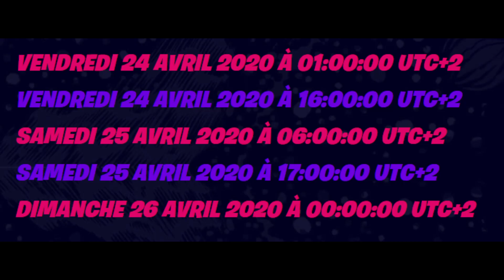*new* AVOIR les CADEAUX GRATUIT de TRAVIS SCOTT sur FORTNITE ! (récompense,défis et skin gratuit)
00:00 : Yo la team BISCUIT 🍪!
00:01 : Abonne toi + LIKE 👍 !

📌 Plus d'informations sur la chaîne ( voir mon A propos )